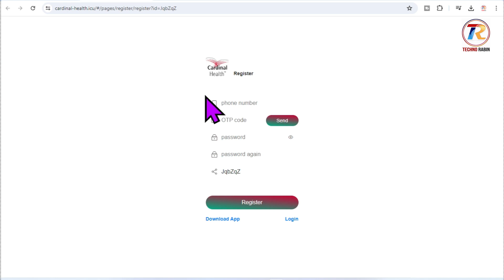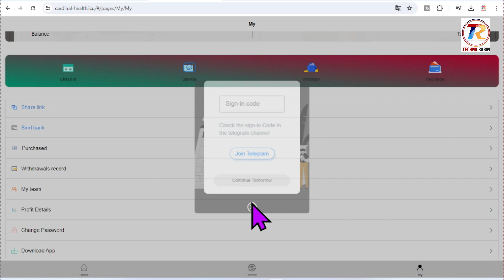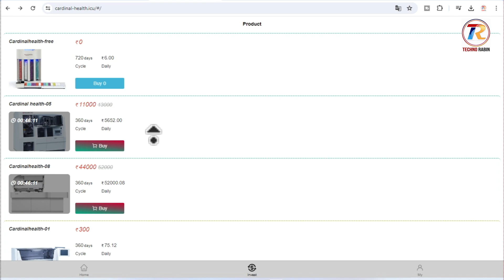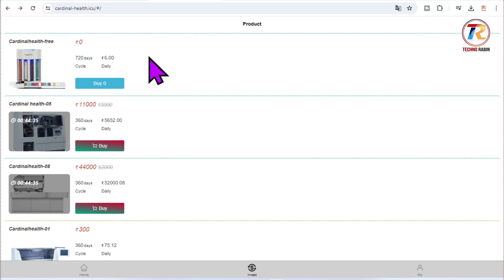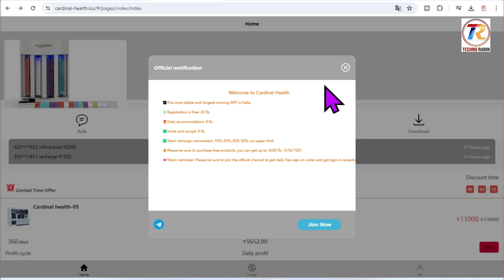Cardinal Health icu New Earning App Today | Paise Kamane Wala App